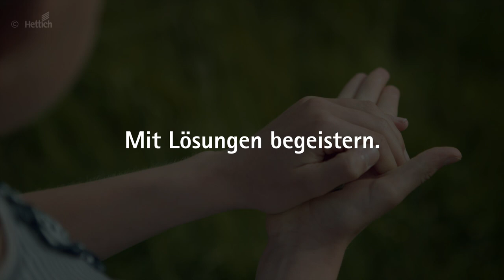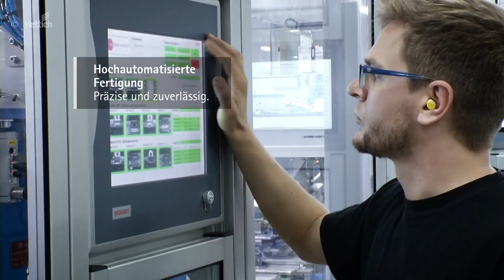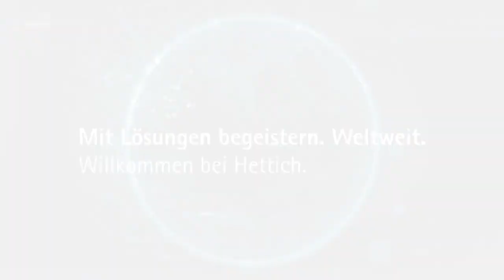Fascinated by solutions. Worldwide. Welcome to Hettich.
We create the perfect combination of intelligent technology, functionality and design. Priding ourselves on this, we develop and produce a vast range of fittings – from drawer and runner systems to hinges, decorative handles as well as folding and sliding-door hardware.

Technik für Möbel